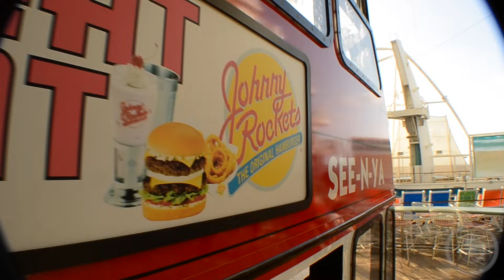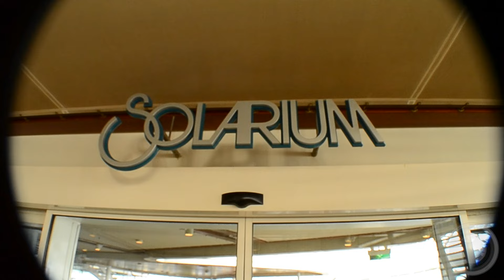Welcome to: Oasis of the Seas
Filmed a very modest montage of some of what the ship has to offer on our first day at sea!

I take pictures!